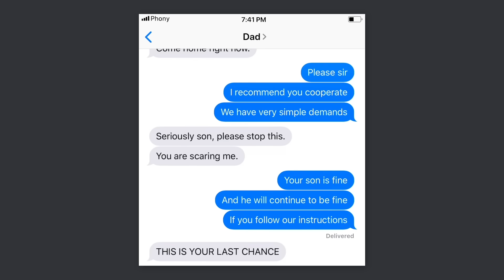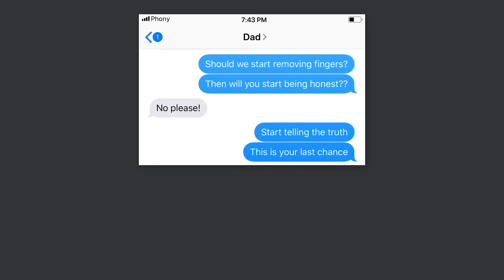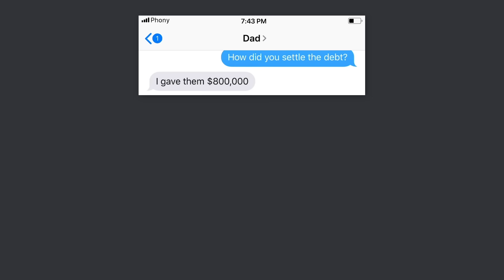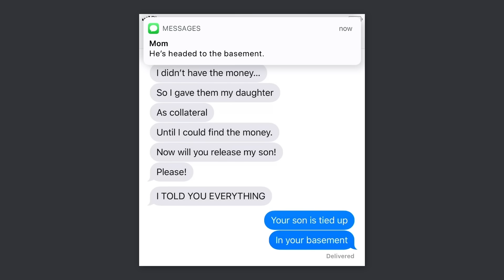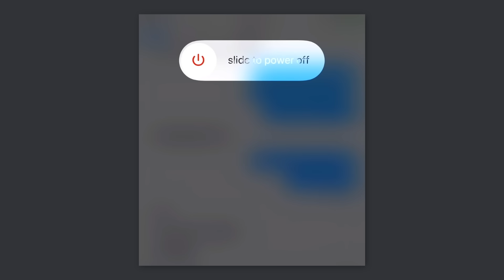He SOLD his Daughter????